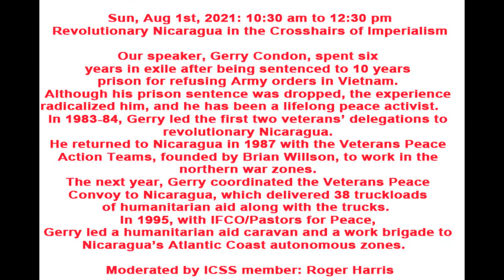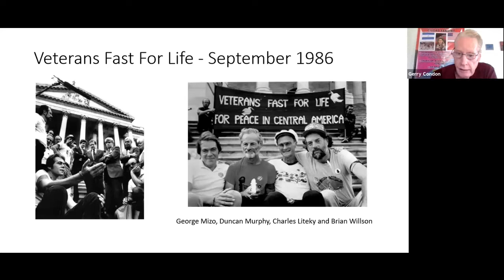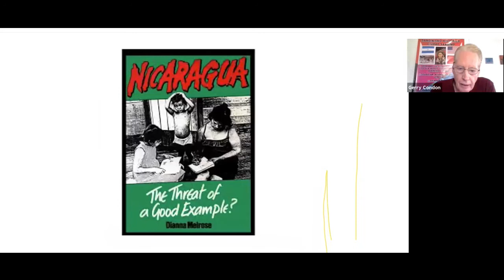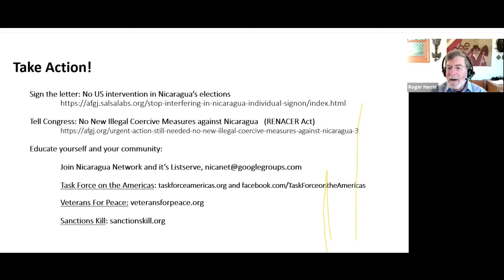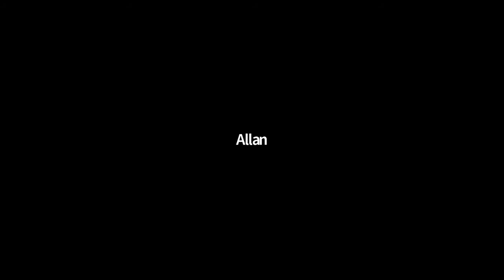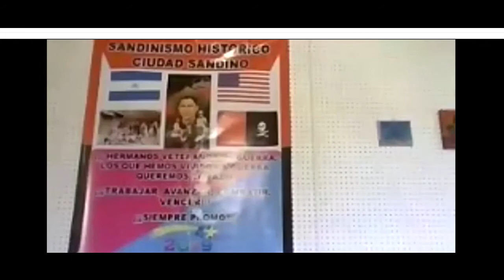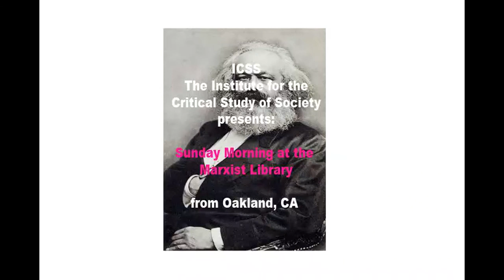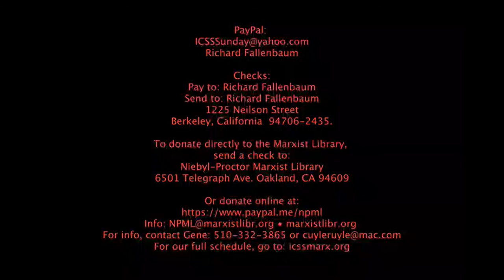ICSS 20210801 Revolutionary Nicaragua in the crosshairs of Imperialism Gerry Condon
ICSS 20210801 Revolutionary Nicaragua in the Crosshairs of Imperialism

Our speaker, Gerry Condon, spent six years in exile after being sentenced to 10 years prison for refusing Army orders in Vietnam. Although his prison sentence was dropped, the experience radicalized him, and he has been a lifelong peace activist.

   In 1983-84, Gerry led the first two veterans’ delegations to revolutionary Nicaragua. He returned to Nicaragua in 1987 with the Veterans Peace Action Teams, founded by Brian Willson, to work in the northern war zones. The next year, Gerry coordinated the Veterans Peace Convoy to Nicaragua, which delivered 38 truckloads of humanitarian aid along with the trucks.  In 1995, with IFCO/Pastors for Peace, Gerry led a humanitarian aid caravan and a work brigade to Nicaragua’s Atlantic Coast autonomous zones.

   In 2019, while serving as president of Veterans for Peace, Gerry led a veterans’ delegation to Nicaragua to learn more about the violent protests of the previous year. Gerry is currently active with the Nicaragua Network, Sanctions Killcoalition, and the Task Force on the Americas. With Veterans For Peace, he is organizes the voyages of the historic Golden Rule anti-nuclear sailboat.

Gerry will share stories of his 38-year relationship with Nicaragua and speak about the remarkable progress made by the Nicaraguan government under the leadership of Daniel Ortega and the Sandinista Front. He will provide details of US intervention in Nicaragua’s upcoming November 7 election.  He will explain why it is important to recognize and reject regime-change propaganda and to support Nicaragua’s popular revolution and sovereignty by steadfastly opposing US intervention in Nicaragua and throughout Latin America.